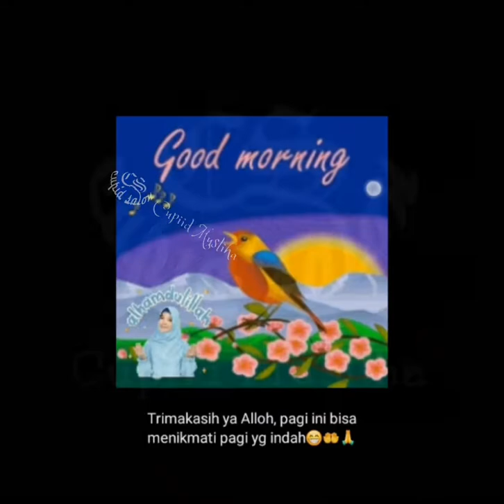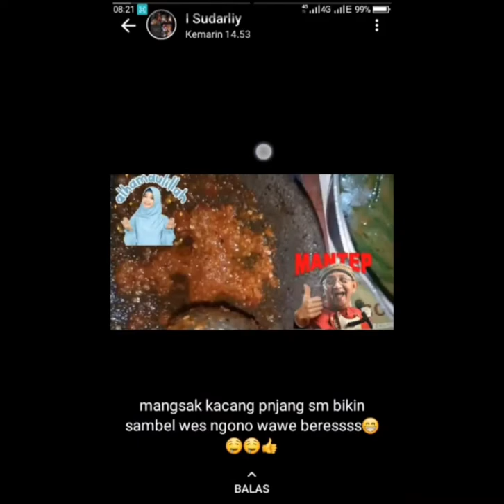status WA ibu 20221001